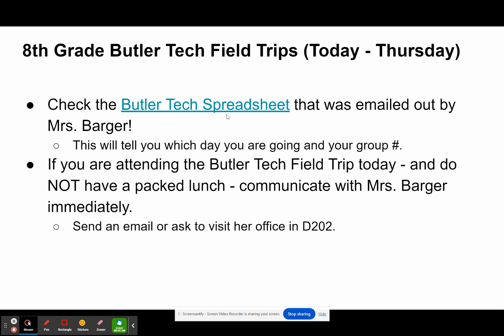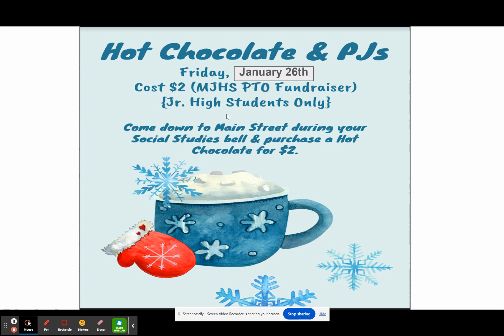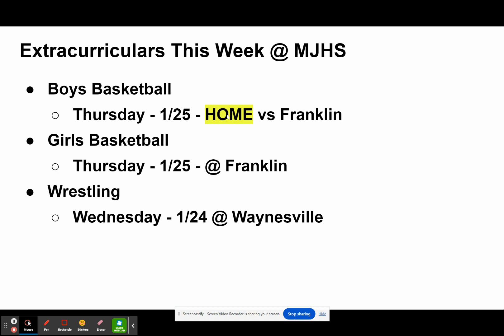Morning Announcements - 1/24/2024